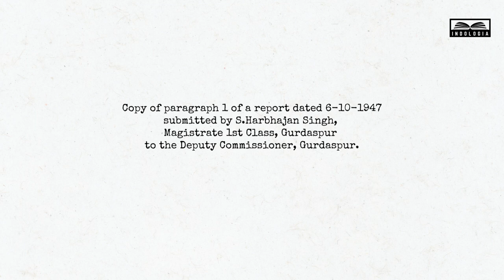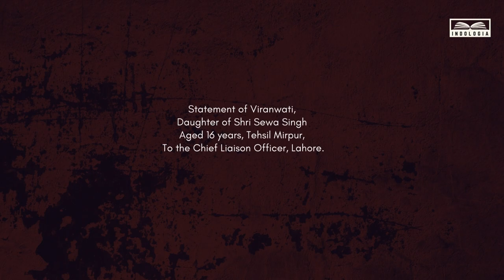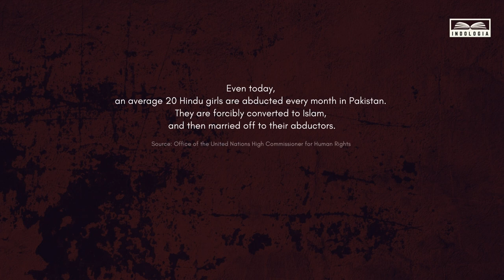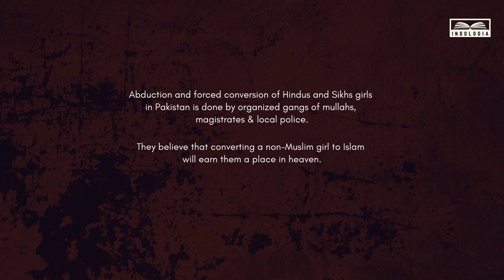The Tragic Fate of Hindu women | Partition Horrors Remembrance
At least 50,000 Hindu women were abducted by muslim raiders during the partition. They were sold at slave markets and forcefully converted to Islam. A very small percentage of them were lucky to escape and be reunited with their families. Many didn’t have a family left alive to return to.

Recommended read - Muslim League Attack on Sikhs and Hindus in the Punjab 1947 by Gurbachan Singh Talib.